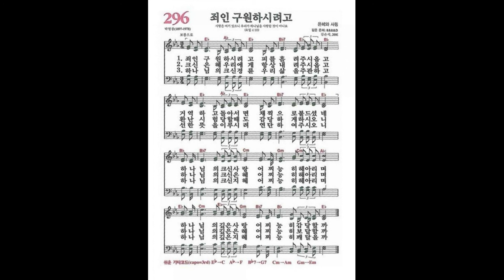[새찬송가] 296장 죄인 구원하시려고 ㅣ 찬송가 파이프 오르간 반주